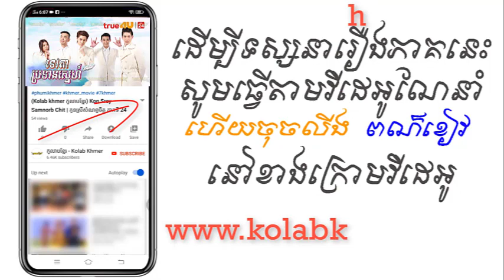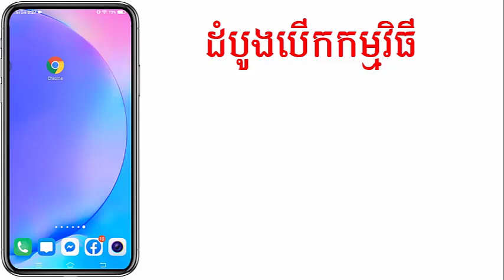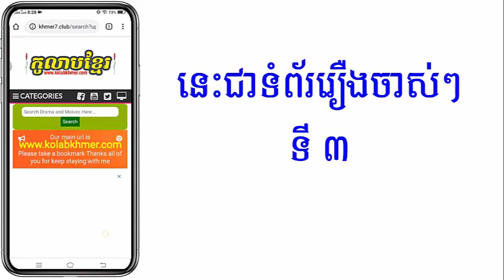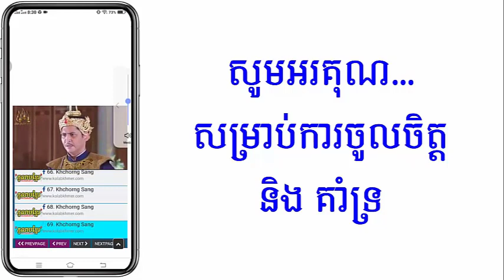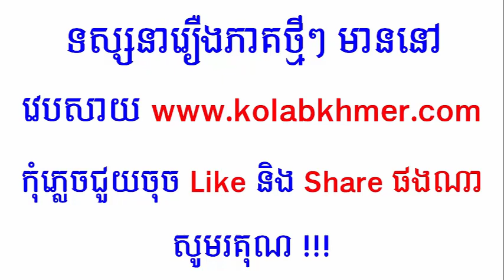(ភូមិខ្មែរ-Phumikhmer) Tevda Brotean Sne ទេវតាប្រទានស្នេហ៍